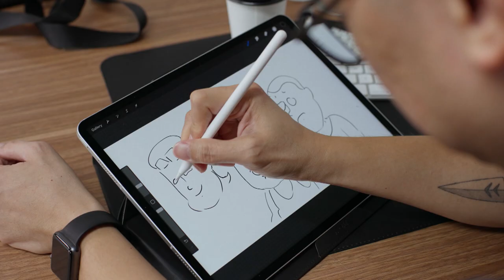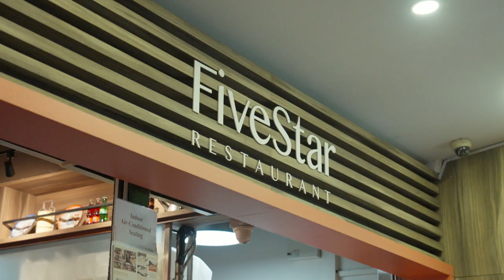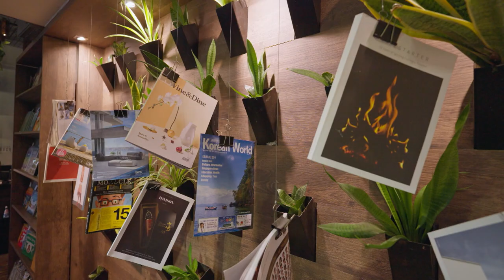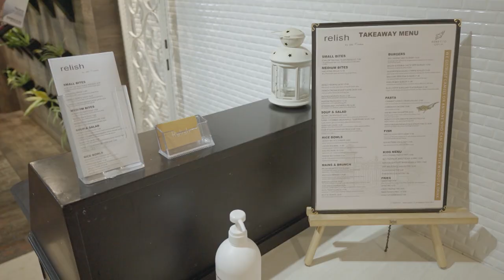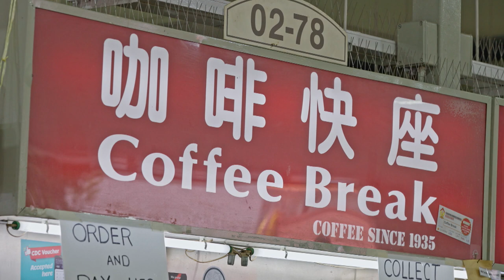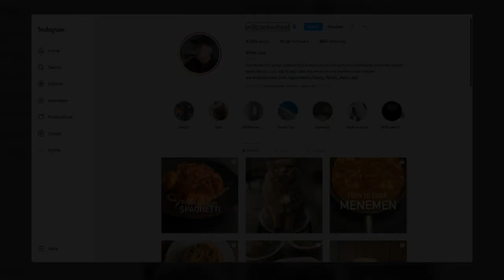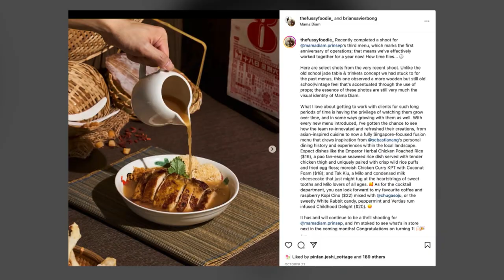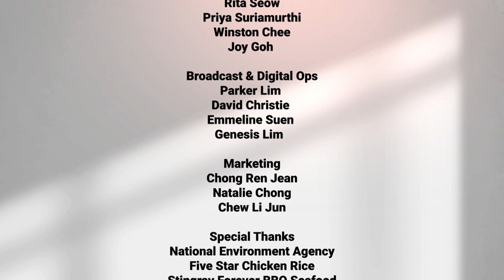The Art Scene EP5 | Art Of Cuisine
If food was a religion, many Singaporeans would have followed it as a faith, How did Singaporeans make cuisine culture an art form? Many more delicious questions will be answered in this episode of The Art Scene - The Art of Cuisine.